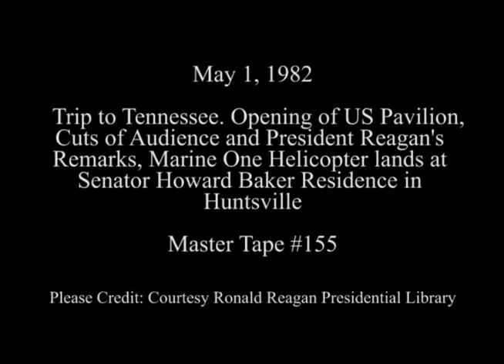President Reagan's Trip to Knoxville and Huntsville, Tennessee on May 1, 1982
Full Title: Trip to Tennessee. Opening of US Pavilion, views of audience. President Reagan receives gifts and makes remarks. US Pavilion in Knoxville, Marine One lands at Residence of Senator Howard Baker in Huntsville on May 1, 1982

Transcript: N/A

Production Date: 5/1/1982

Access Restriction(s):Unrestricted
Use Restriction(s):Unrestricted